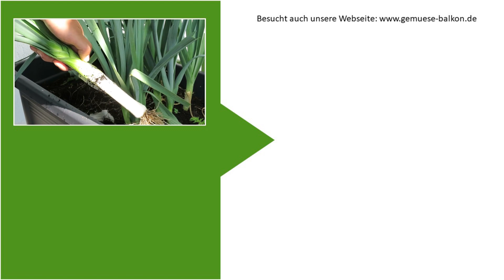Porree 🥬 richtig ernten 📥: Den Zeitpunkt für die Ernte erkennen 🔍 und richtig ziehen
Wir zeigen euch wie man Porree oder Lauch richtig erntet. Ihr seht, woran ihr den richtigen Zeitpunkt für die Ernte erkennt und worauf ihr beim Herausziehen / Ernten des Porrees achten müsst.

00:00 - Zeitpunkt für die Ernte erkennen
00:47 - Porree richtig ernten